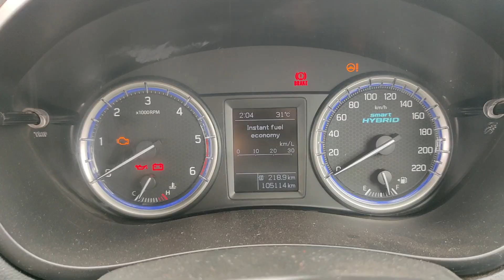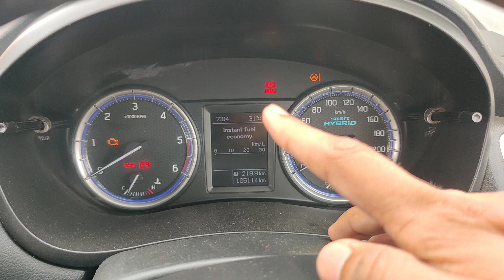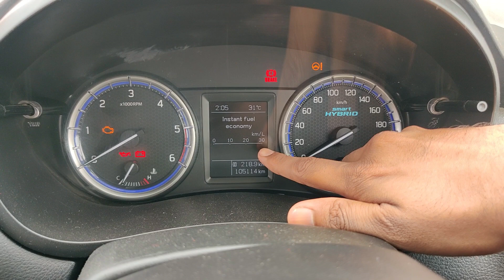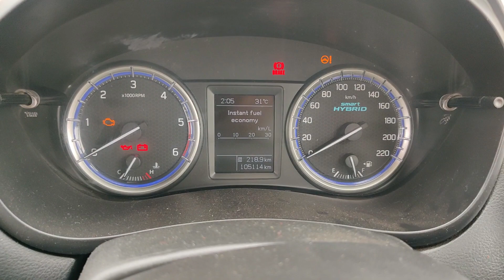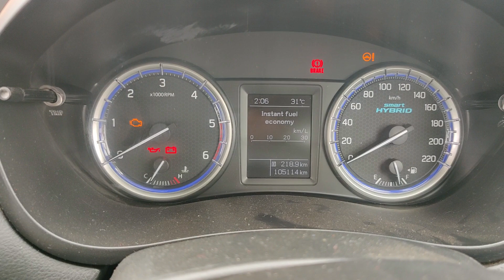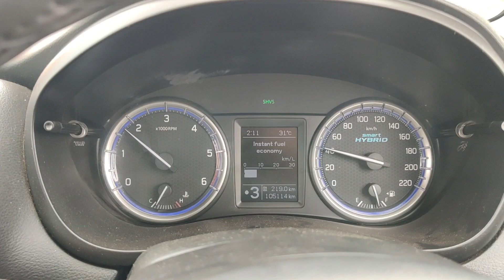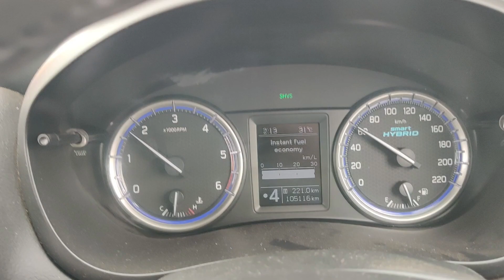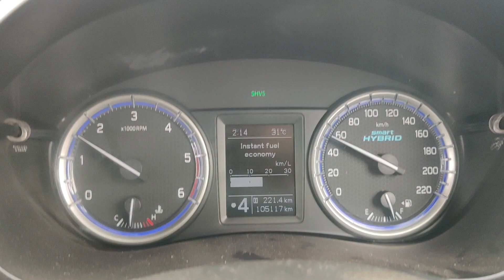ಕಾರಿನ ಮೈಲೇಜ್ ಹೆಚ್ಚು ಮಾಡುವುದು ಹೇಗೆ?? | Car Mileage increase tips in Kannada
Hi friends today in this video i am going to explain you about, how u can increase your car milage by light foot driving method and also shared some tips to improve the fuel efficiency.

Topics Covered:
1.Mileage tips Kannada
2.How to increase mileage Kannada
3.Car mileage increase tips Kannada
4.Mileage tips car